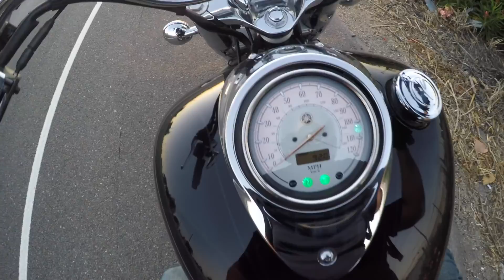Zx6r to work, Vstar 1100 home, low tank of gas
First bike: Kawasaki Ninja ZX6R
Second bike: Yamaha Vstar 1100

Read: This is another audio test. Switched out my bikes while at work. Little did I know I would run out of gas.
Still working on the mic. Have patience friends, I'll invest in a better mic really soon. For now, I hope you guys like.

Always remember to Get SECSI with me!

Thank You All big and SMALL!